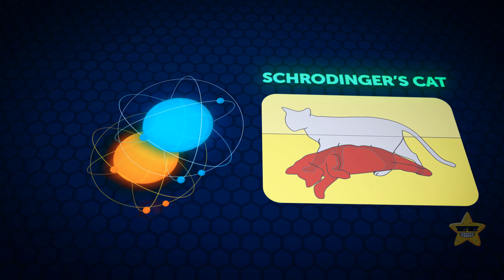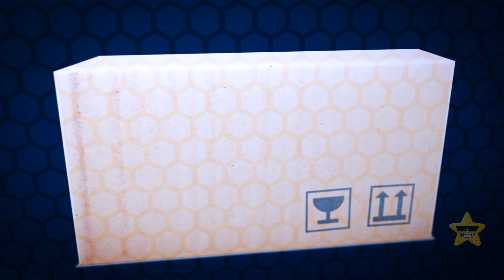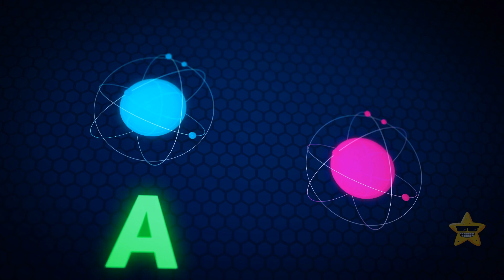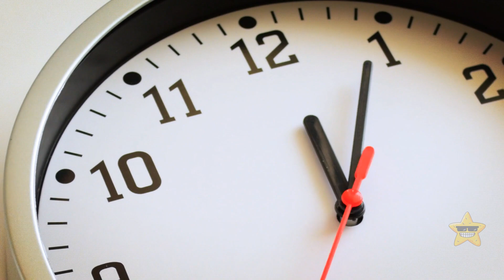How About the Weirdest Things in Quantum Physics?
Quantum physics, the rulebook for the tiniest stuff in the universe, is like a wild rollercoaster ride with some of the craziest paradoxes you can imagine. Imagine particles that can be in two places at once, like they're having a magical twin teleportation party. Then there's Schrödinger's cat – a mind-bending experiment where a cat's both alive and dead until you peek. And don't forget entanglement – particles that act like best friends, no matter how far apart they are. Quantum Zeno effect is like reality's stop-motion button, making things freeze when we look. And then there's superposition, where stuff can be both here and there, like a cosmic magic trick.